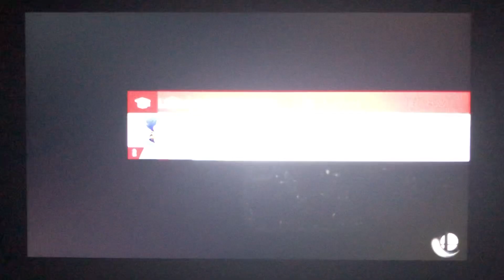SSBU - Real Team Link vs Team Dark Link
A 3 on 3 battle on Hyrule Castle (Ω Form) Stage from Super Smash Bros. Ultimate.

I’m playing as Real Link.